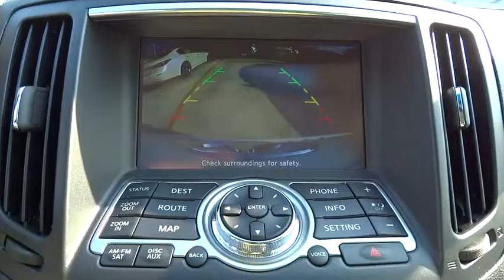2015 Infiniti Q60 Coupe San Antonio, Austin, Houston, Dallas, New Braunfels, TX I15658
2015 Infiniti Q60 Coupe
2015 Infiniti Q60 Coupe Journey - Stock#: I15658 - VIN#: JN1CV6EK4FM871628

Gunn Infiniti
12150 IH-10 West

Gunn Infiniti's One Simple offers you an opportunity to drive an Infiniti at a great price. Please ask your sales consultant for further details. This gas-saving 2015 Infiniti Q60 Journey will get you where you need to go** Safety equipment includes: ABS, Xenon headlights, Traction control, Curtain airbags, Passenger Airbag...Other features include: Leather seats, Bluetooth, Power locks, Power windows, Heated seats...